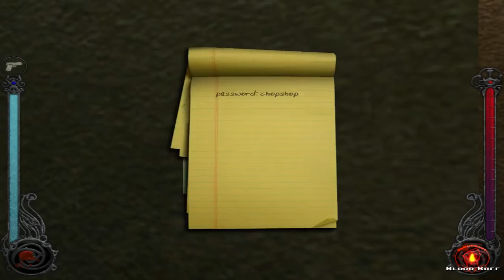TFN - 02 - The Tutorial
Once again, we dive into a World of Darkness where the Kindred Society pulls the strings. We return to play Vampire The Masquerade: Bloodlines and this time The Final Nights mod has been installed. So let us see what lies in store for us...